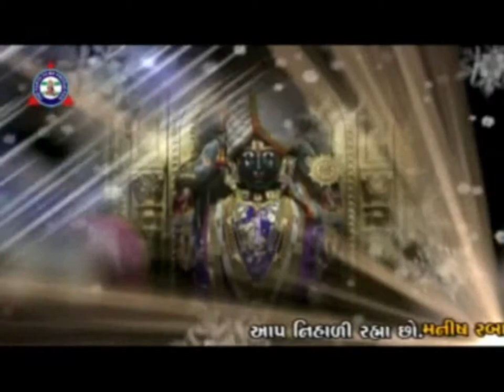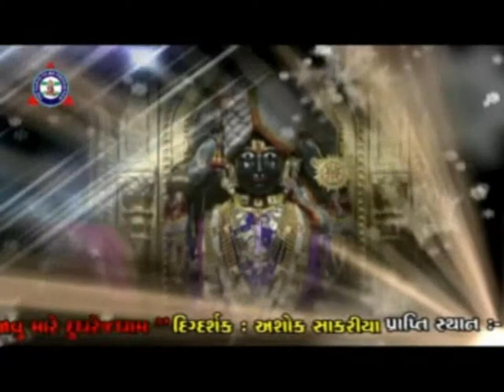Harkhethi Javu Mare Dudhrej Game - Bhavthi Re Javu Mare Dudhrej Dham - Gujarati Songs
Wath Gujarati Song - Harkhethi Javu Mare Dudhrej Game
Title  : Bhavthi Re Javu Mare Dudhrej Dham
Banner : The Parth Films Internetional
Lable :  The Parth Films International
Producer : - Ashok Sakariya
Director :- Ashok Sakariya
Lyrics :  Morary Gondaliya
Singer :  Abhita Patel, Viren Barot
Artist :-  Sanjay Dev, Dimpal Hingu, Manish Rabari, Kirti Chawda
Copyrights holder : - Fountain Music Company